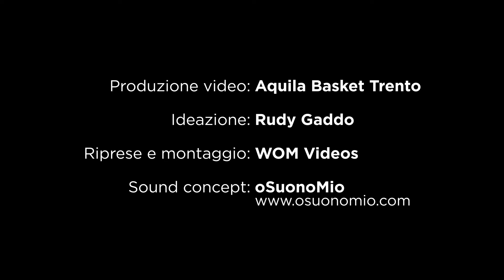Trentino is Basketball...everywhere!!! Anche al supermercato!!!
Un padre, un figlio, e una spesa da fare. Vita di tutti i giorni, routine, che può diventare speciale in una terra, come il Trentino, dove il basket...è ovunque!!! Anche tra le corsie di un supermercato!!!

Attori: Diego Flaccadori 12, Toto Forray, Luca Lechthaler, Julian Wright, Paolo e Daniele Borgogno.

Set: supermercato MD, via del Brennero 161, Trento.

Credits: video ideato da Rudy Gaddo, riprese e montaggio Wom Videos, sound concept: oSuonoMio.